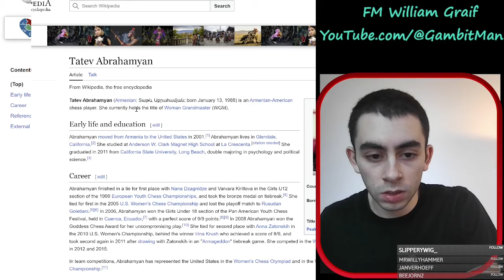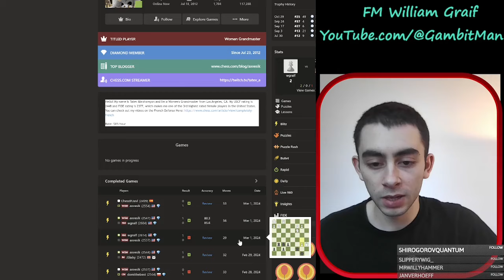My Wild Gambits VS a Top Female American, Tatev Abrahamyan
00:00  Game 1: Alapin Gambit!
5:54 Game 2: Busch-Gass Gambit!
11:52 Analysis: How to Play this Line in the BGG
20:48 Analysis: How to Play the Alapin Gambit
30:00 Your Favorite Outro :)

Awesome community on DISCORD for us Gambit Chads -- get notified when I go live on Twitch / when I post a new YouTube video, and discuss openings and more with us!

ChessMood -- phenomenal chess platform, and it truly (truly!) is what made me an FM.

Intro created by Cameron Wright.